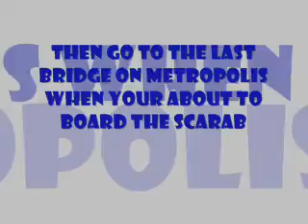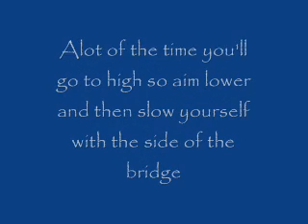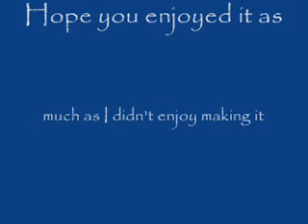Scarab gun on Metro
How to get on the bridge using a Box. Please tell me how to get down though.